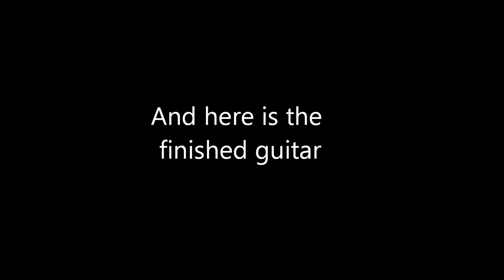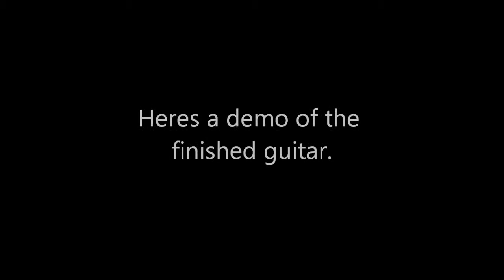Building electric double cut guitar RabsWood Half and Half (including demo)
Heres a video of my first ever Half and Half build made from two pieces of Utile one side with straight grain the other with curly.. Same with the neck.

It has AxesRus humbucker sized P90s, an Ebony fingerboard short scale, Schaller tuners, CTS pots with Russian PIO caps and Switchcraft jack and toggle switch.